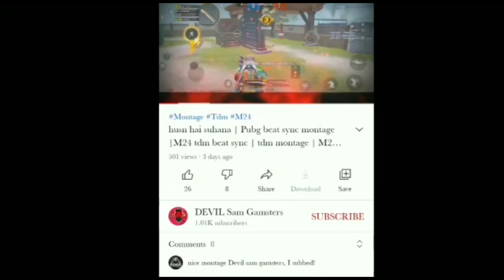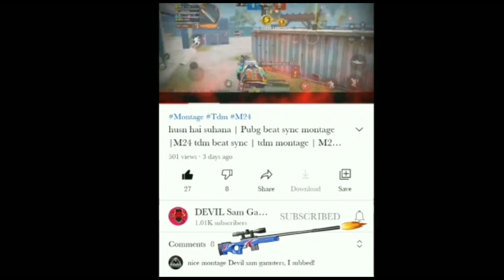Trending sync montage | Pubg Beat Sync Montage | Slow-mo Pubg Montage | Pubg Mobile Montage